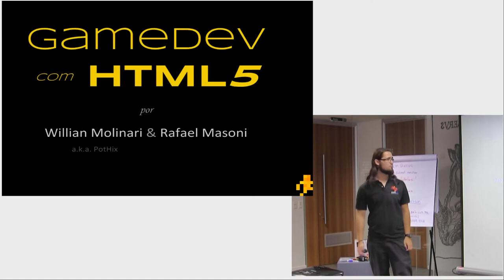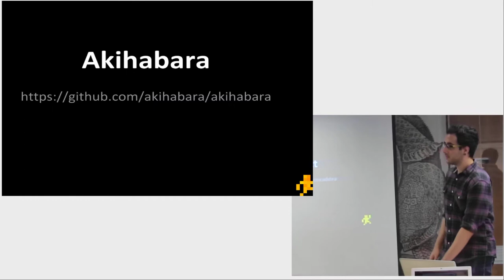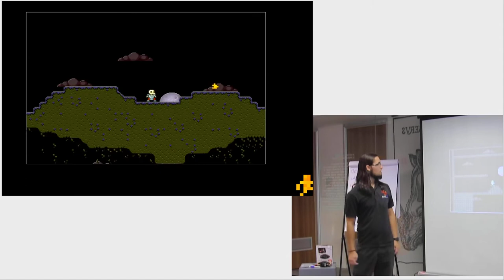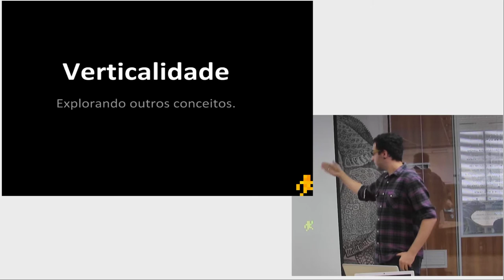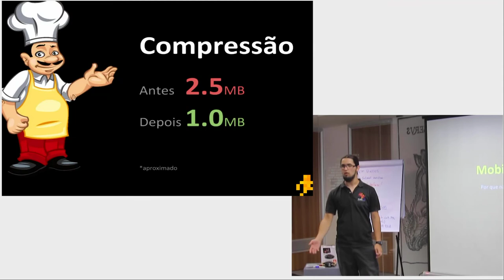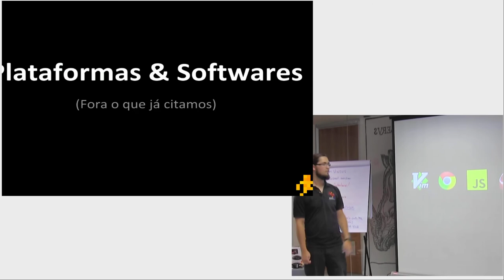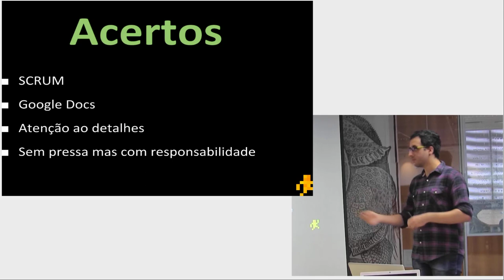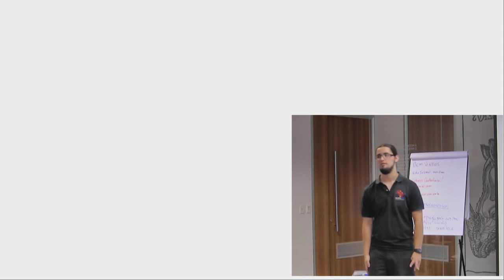Gamedev com HTML5: Skeleton Jigsaw por Willian Molinari (PotHix) e Rafael Masoni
Apresentado no 27o encontro do Guru-SP em 10/11/2012.